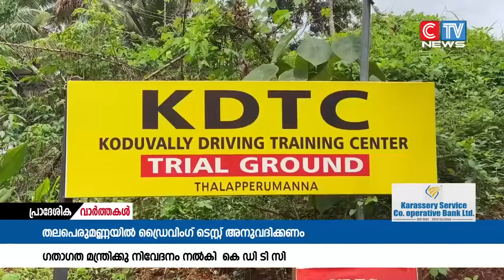കൊടുവള്ളി തലപെരുമണ്ണയിൽ രണ്ടര ഏക്കറിൽ നിർമിച്ച ഗ്രൗണ്ടിൽ ഡ്രൈവിങ് ടെസ്റ്റ് അനുവദിക്കണമെന്ന്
കൊടുവള്ളി തലപെരുമണ്ണയിൽ രണ്ടര ഏക്കറിൽ നിർമിച്ച  ഗ്രൗണ്ടിൽ ഡ്രൈവിങ് ടെസ്റ്റ് അനുവദിക്കണമെന്ന് ആവശ്യപെട്ട്  കൊടുവള്ളി ഡ്രൈവിങ് ട്രൈനിംഗ് സെന്റർ ഭാരവാഹികൾ ഗതാഗത വകുപ്പ് മന്ത്രി കെ. ബി. ഗണേഷ്കുമാറിന് നിവേദനം നൽകി.